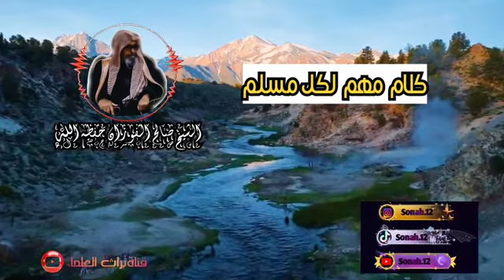كلام مهم لكل مسلم // الشيخ صالح الفوزان حفظه الله